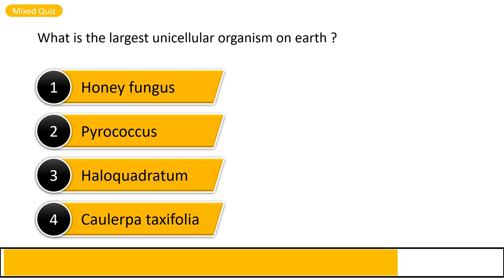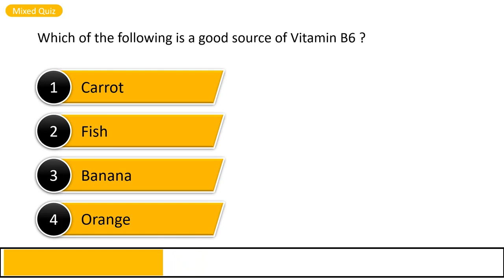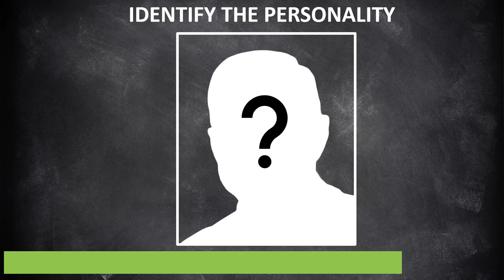Which of the following is a good source of Vitamin B6 ? | Mixed Quiz E34 | Quiz Mount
In this episode of Quiz Mount, we ask you different questions on various topics. It has an interesting picture puzzle that you must solve.

Timestamps :
0:00 Intro
0:08 Mixed Quiz
0:15 Questions
2:23 Outro

Get a chance to feature your questions on our future videos. Use this link to fill up your questions